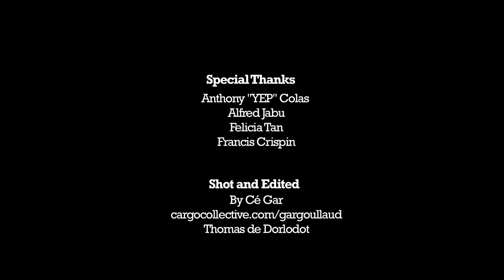Benak by paraglider Tom de Dorlodot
Belgium pro paraglider Thomas de Dorlodot talks about Benak, Sarawak tidal bore. Oct 2013 production. Riders : Kyron Rathbone, Antony Colas  + Sri Aman riders. Editing : Clément Gargoullaud.